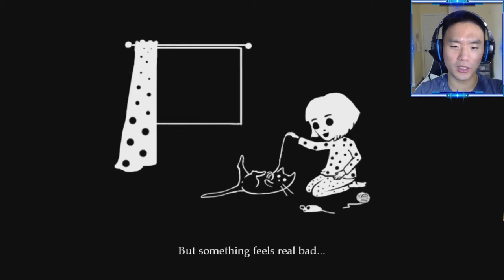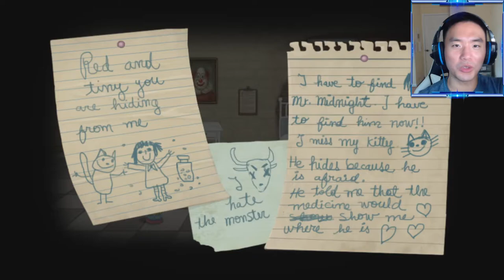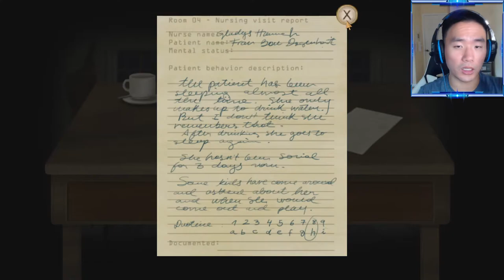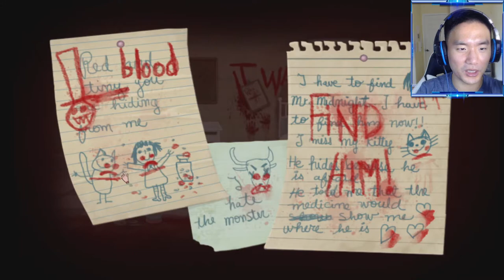EVERYTHING'S FINE | Fran Bow Let's Play (Blind Playthrough) | Part 1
In this episode of Fran Bow, we enter a world of a girl whose parents are brutally decapitated and are trying to escape from a psychiatric hospital. What could possibly go wrong?